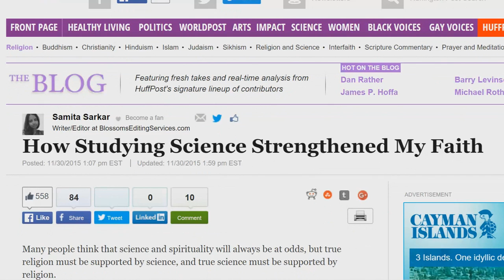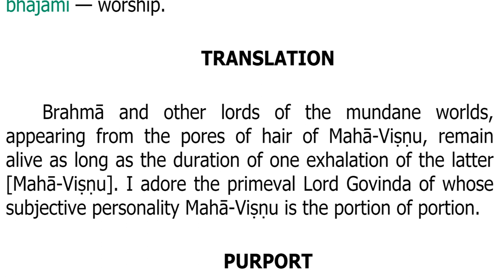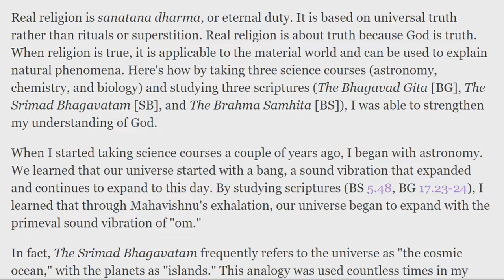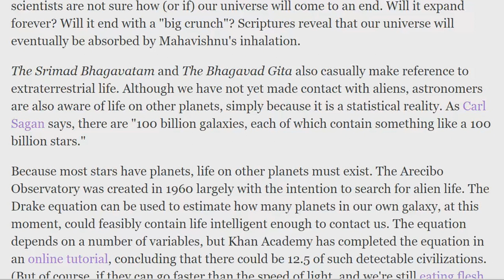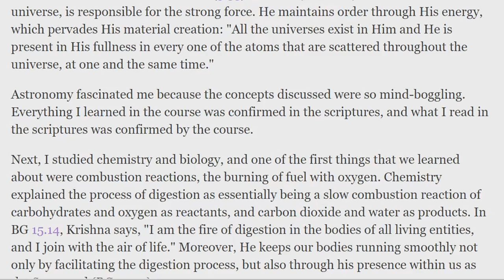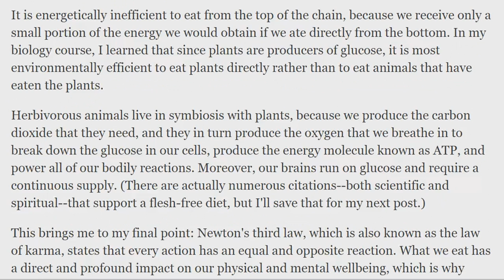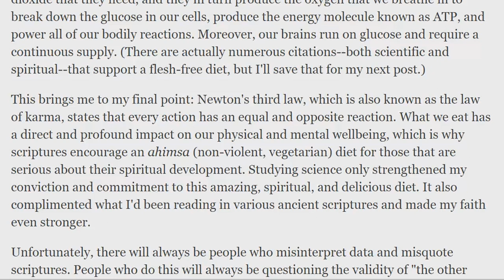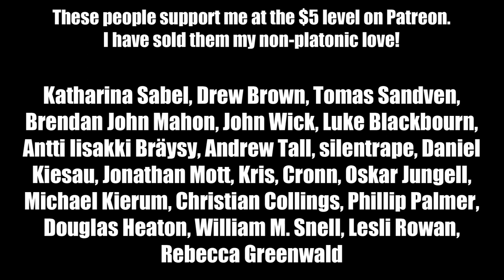Drowning in the Cosmic Butter Ocean: Science vs. Hinduism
Responding to the article "How Studying Science Strengthened My Faith" by Samita Sarkar. These are some very silly claims about how science lines up with the true religion of Hinduism.
Someone send this to Jerry Coyne. I found the article through
...and why is everyone reading "digestion" and understanding "cellular respiration"? I get that she basically described cellular respiration, but she SAID digestion.